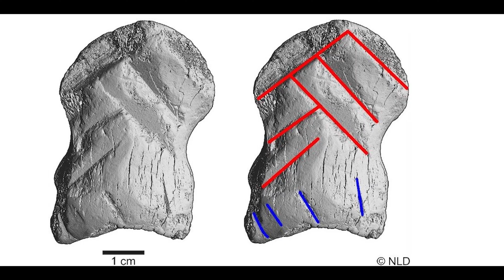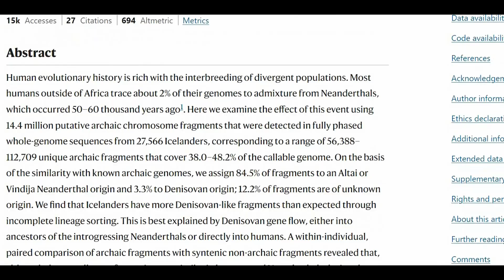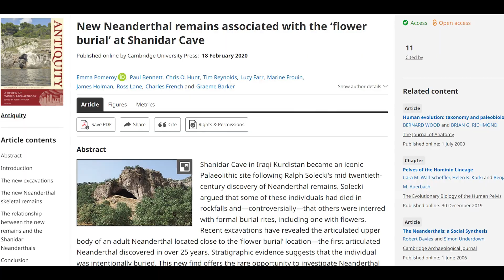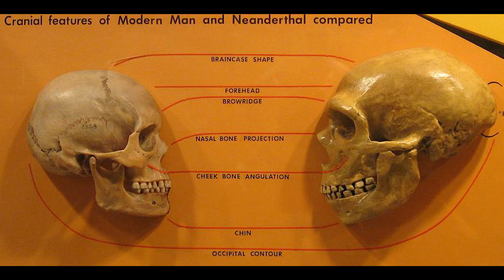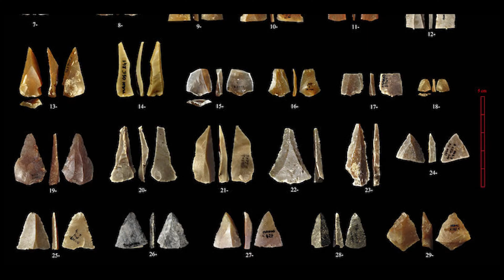Homo neanderthal'lerin Neden Yok Olduğu: Evrimsel Tartışmalar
Homo neanderthal'ler, insan evriminde önemli bir yere sahip olan birinci dereceden kuzenlerimizdir. Onlar, biz Homo sapienslerden farklı özelliklere sahip olsalar da, evrimsel olarak insanlık tarihinde önemli bir rol oynamışlardır. Homo neanderthal'lerin yaşam tarzı, alışkanlıkları ve kültürü, bazı yönlerden Homo sapienslerinkine benzerken, diğer yönlerde oldukça farklılık gösterir.

Örneğin, Homo neanderthal'lerin belirgin sanat eserleri yoktur, ancak modern insanların kullandığı araçlar ve süs eşyaları gibi çeşitli materyallerle uğraşıyorlardı. Mağara resimleri yapma eylemi ve deniz kabuklarından yapılan kolyeler takma gibi aktiviteler, onların kültürel dünyalarının bir parçasıydı. Bu takı kültürü, Homo neanderthal'ler arasında yaklaşık 100.000 yıl öncesine kadar uzanan köklere sahiptir.

Bu açıklama, Homo neanderthal'lerin yaşamı ve Homo sapienslerin yaşamı arasındaki benzerlikler ve farklılıklar hakkında geniş bir bakış sunmaktadır. İnsanlık tarihindeki bu önemli dönemi ve evrimsel sürecin karmaşıklığını anlamak için bu tür detaylar önemlidir.

Uzmanlık Alanlarım

-Yüzme Antrenörü
-Usta Gemici